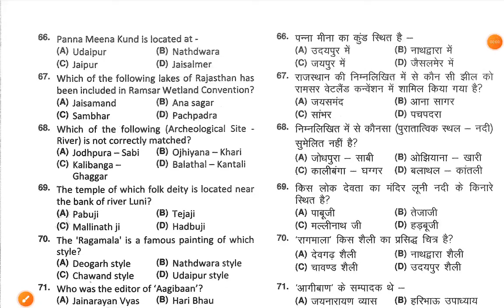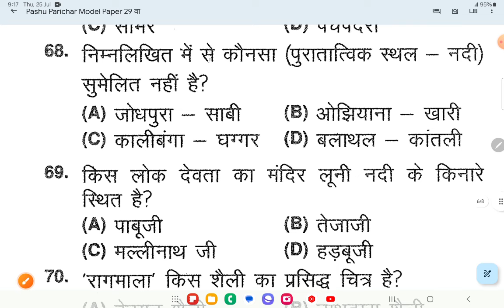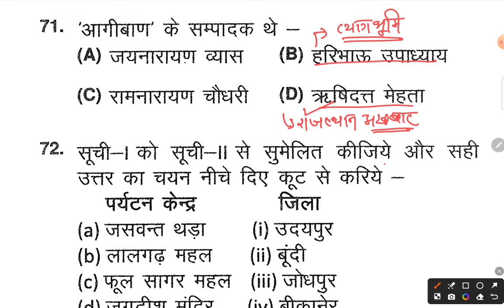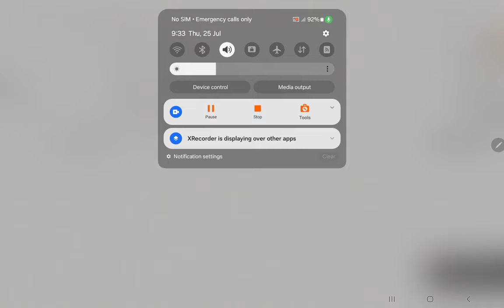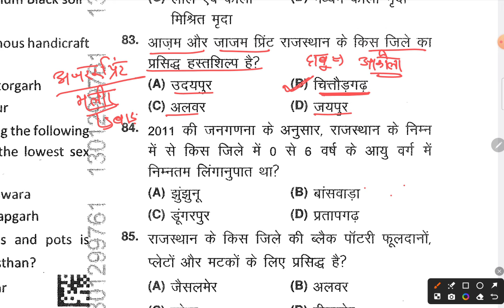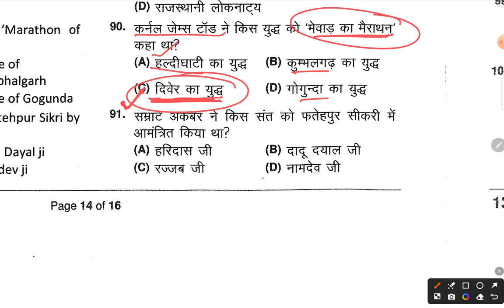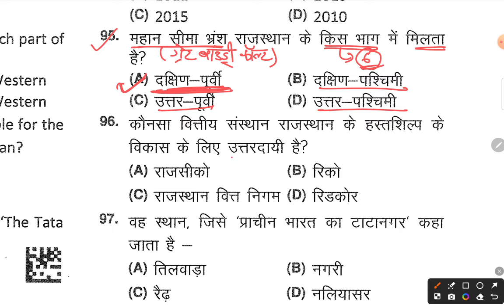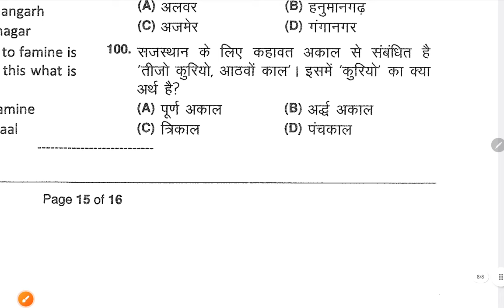Rajasthan Pashu Parichar Model Paper 2024 | Part - A | Animal Attendant Model Paper 29 वां | JD SIR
Animal Attendant Part B Topic wise MCQs :-

👉 Animal attendant part A + B Playlist Link :-राजस्थान पशु परिचर भर्ती परीक्षा 2024 PART A+B Model Paper